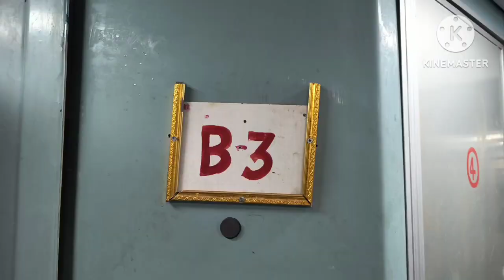PAS system in LHB Coach